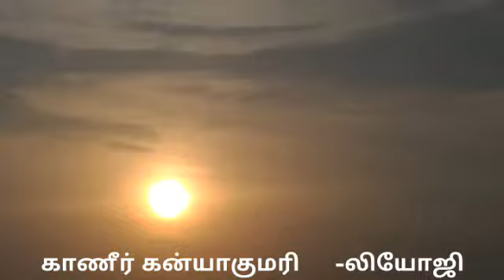Leoji's Kanyakumari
"லியோஜி" ன்  கன்யாகுமரி